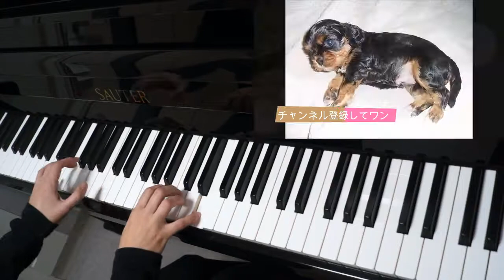【40代でピアノ】お人形の夢と目覚め・オースティン お風呂が沸きました Doll's Dreaming and Awakening Op.202 Oesten #14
ピアノを始めて1年が経ちました。
お風呂が沸きました♪で有名な曲

使用楽譜：ピアノ名曲110選　グレードA

演奏場所：ヤマハ　防音室　アビテックス（セフィーネNS)
AMDC20C　2.0畳　単体遮音性能Dr-40　高壁

撮影機材：SONY　一眼レフ　α７７